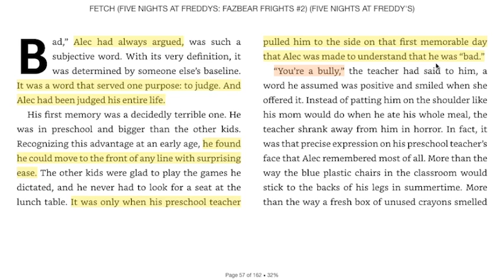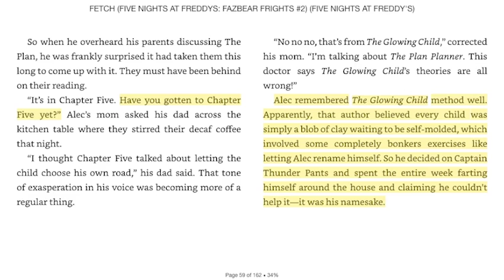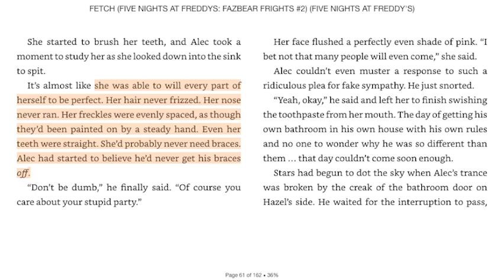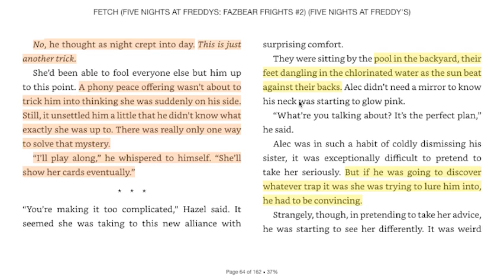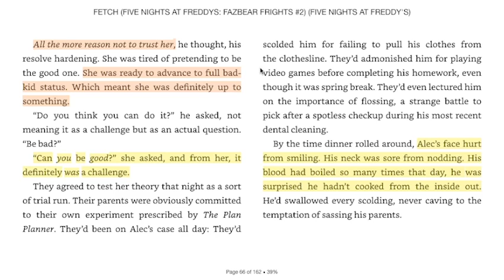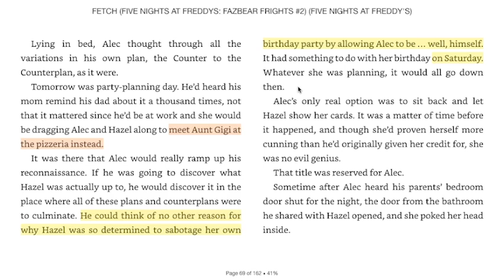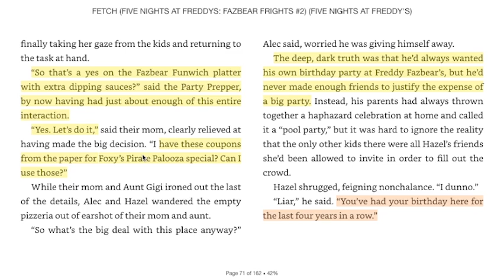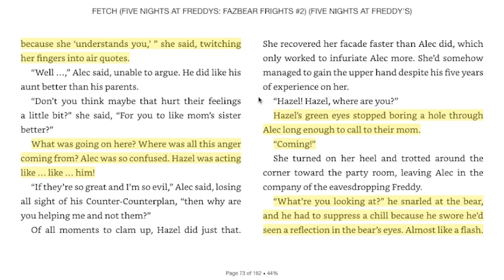"Lonely Freddy" - Part 1 (Fetch Audiobook)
This is the first part of the audiobook for 'Lonely Freddy', the second story in the Fazbear Frights Book: Fetch.

(っ◔◡◔)っ ♥ finally it's here ♥